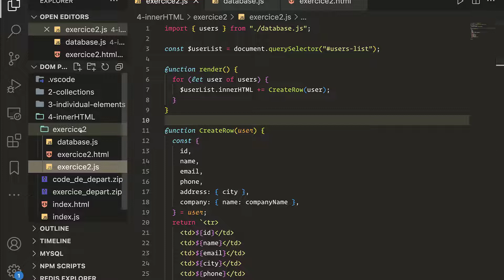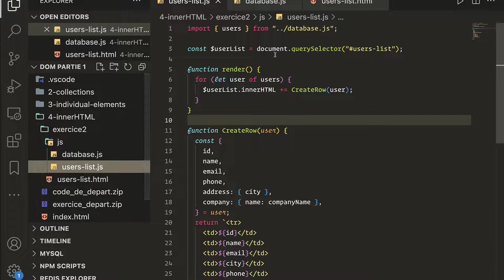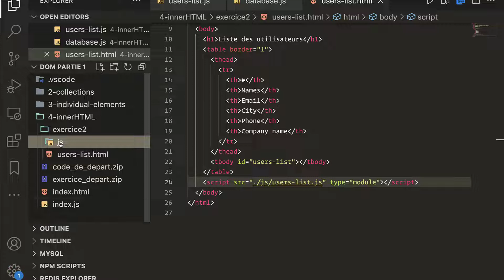4.Réorganiser la structure du projet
Cette série fait partie d'un cours entier sur Udemy.Il y a donc des petites différence entre le code vous verrez dans la video et le code fourni.